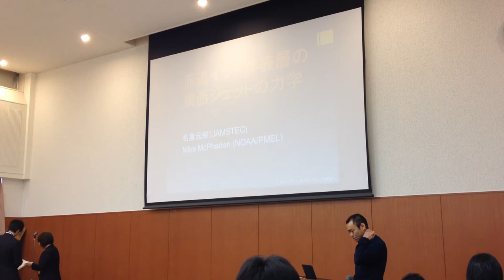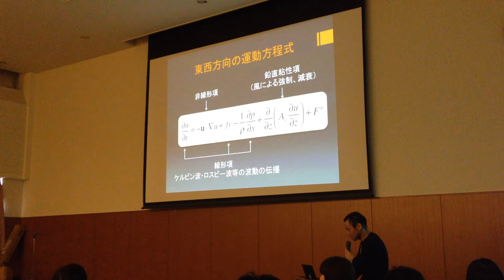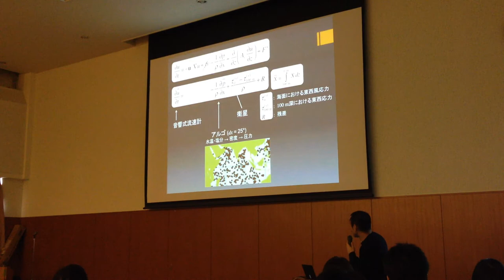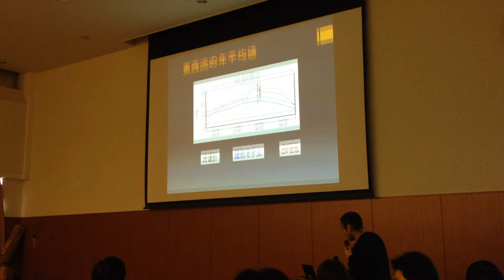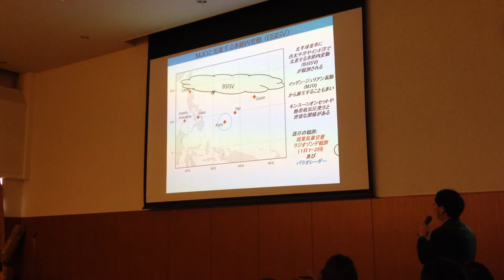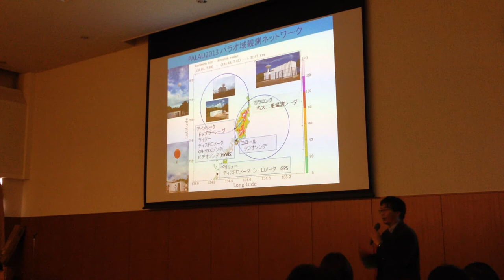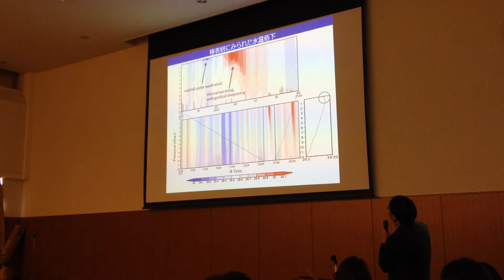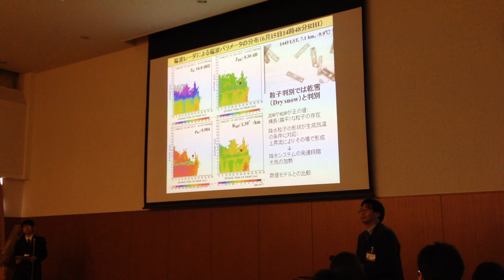ブルーアース2014 熱帯大気海洋相互作用セッション 座長・モテサク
名倉 元樹（海洋研究開発機構）他
赤道インド洋表層の東西ジェットの力学

城岡 竜一（海洋研究開発機構）他
PALAU2013集中観測でみられた西部熱帯太平洋域における季節内変動